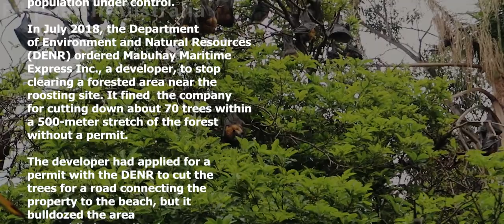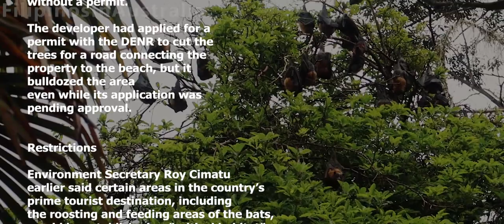Boracay Update | Endangered Bats in Sharp Decline | Philippines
the bats are among the endangered species worldwide on the International Union for Conservation of Nature Red List.

As a  full-time mother, I decided to make this Channel for People to Learn and Discover the adventures of a Filipino in Australia as well as in the Philippines, and experiences and everyday life of filipinos (kababayans) in Australia.